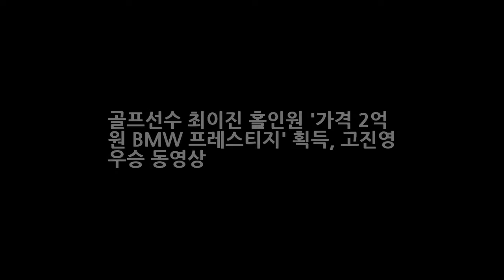골프선수 최이진 홀인원 가격 2억 원 BMW 프레스티지 획득 고진영 우승 동영상 DKO 뉴스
최이진 홀인원 2억 원 BMW 7시리즈 획득 아빠 선물! 최이진 홀인원 작렬! 최이진이 홀인원으로 2억 원에 달하는 BMW 7시리즈 차량을 부상으로 받았다. /KLPGA 제공 최이진 홀인원 BMW 750Li xDrive 프레스티지 획득 최이진 홀인원 BMW는 아빠 선물! 최이진 홀인원과 함께 부상인 BWM 7시리즈 차량이 함께 큰 관심을 모으고 있습니다.
한국 자동차 수출 위기 12년만 빅3 탈락에 대한 아쉬움의 소고  DKO 뉴스: